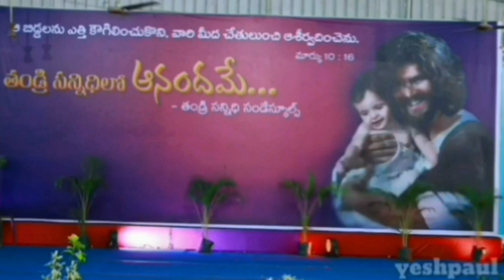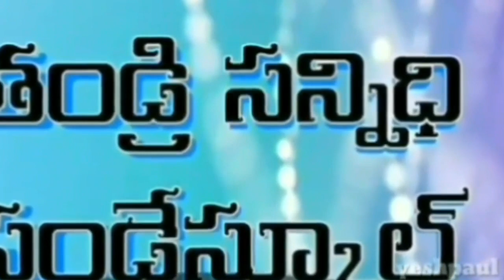Thandri sannidhi ministries Sunday school student renu about సైన్సా కన్న బైబిల్ మిన్న science/bible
yeshwanth paul Sunday school telugu